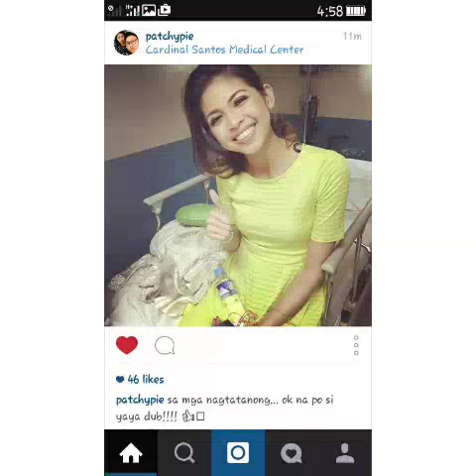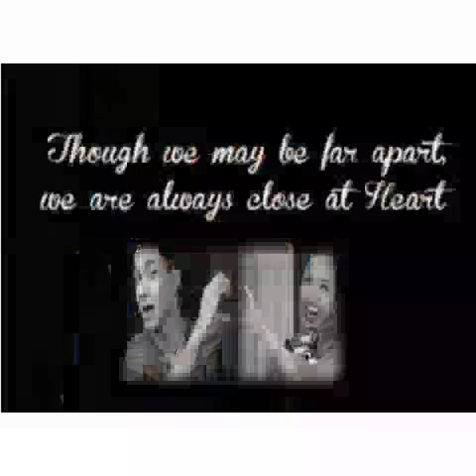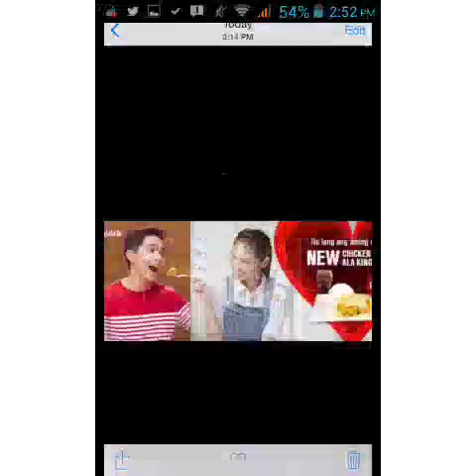Aldub Pictures!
Aldub 4ever...The best love team of the world